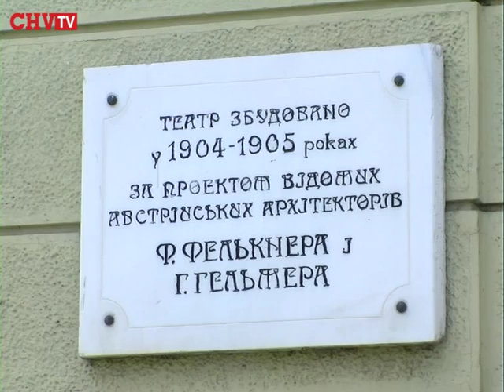«Буковинська столиця»: таємниці давнього міста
Кожна прогулянка вуличками Чернівців – це маленьке свято, яке розкриває красу та неповторність рідного міста. Столиця Буковини – справді європейське місто. Місто, яке має власне обличчя і гостинно приймає у свої обійми мандрівних артистів та видатних поетів з усього світу. Чернівці – місто митців. Тому не дивно, що найпрекрасніші вулиці старого міста названі іменами видатних діячів мистецтва. Вулиця Івана Миколайчука, Миколи Садовського, Марії Заньковецької, Івана Тобілевича.
Буковинська столиця – осередок культури та духовності.